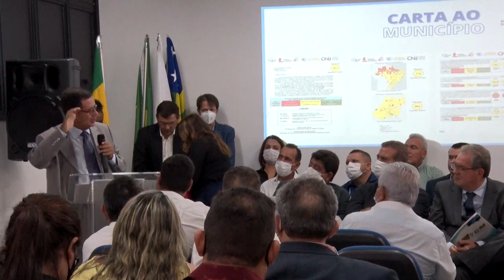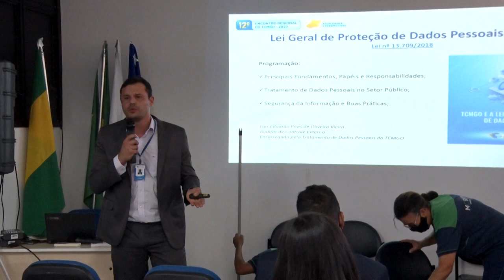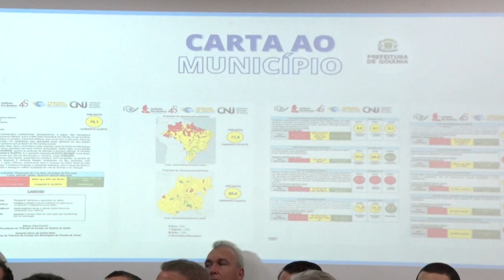Encontro Regional do TCMGO de 2022 em Itaberaí